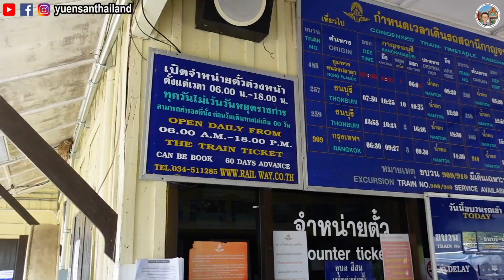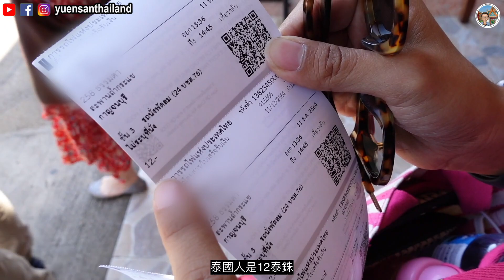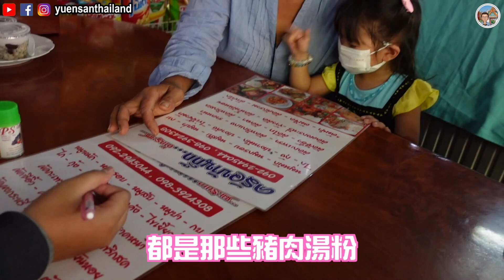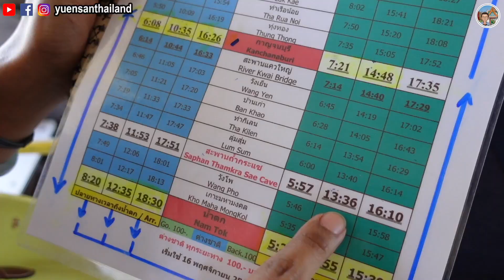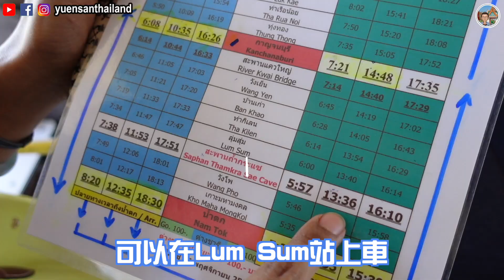坐死亡鐵路火車🚞｜行走在桂河上的懸崖峭壁⚠️｜泰國北碧府遊🚗｜泰國小阮Yuensanthailand E25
小阮遊北碧府第四集🥳🥳🥳

今次我哋試吓坐火車去死亡鐵路最驚險嘅路段😬果段路位依山而建，隔離就喺川流不息嘅桂河🤩落火車之後仲可以沿住火車軌行走，畏高嘅小阮真係走到腳仔軟😣

🚗📍景點資訊

Thamkra Sae火車站
地址： Thamkra Sae Station, Lum Sum, Sai Yok District, Kanchanaburi 71150泰國

🎵 Track Info:

Title: One Day by Roa

♪ Marshmellow (Prod. by Lukrembo)